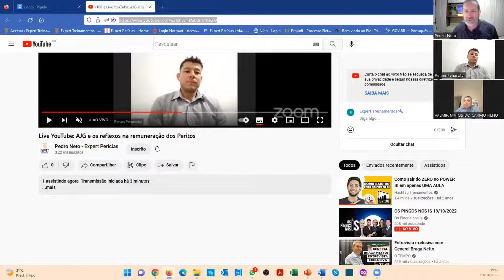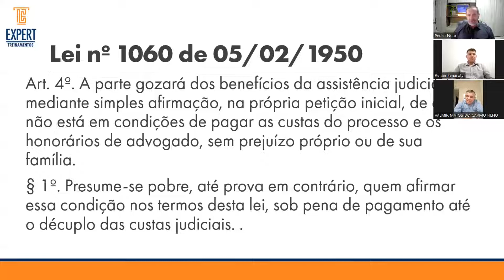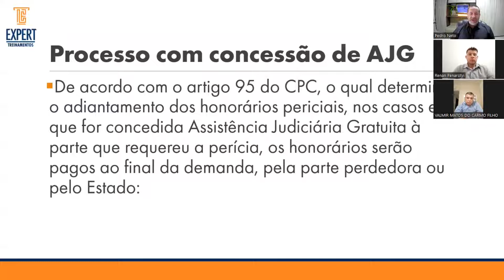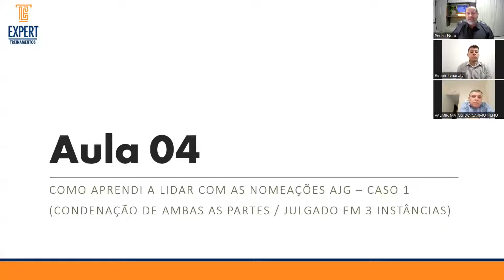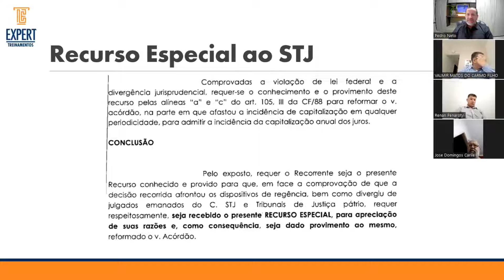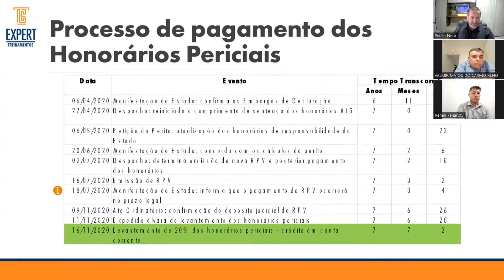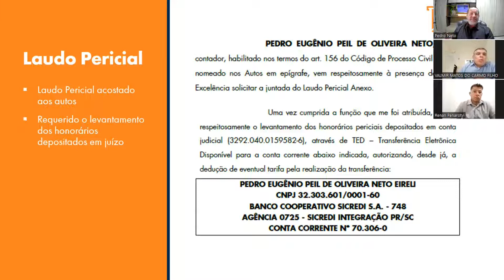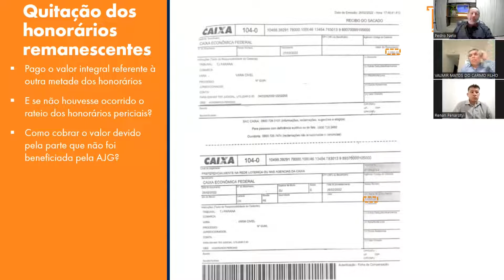Gravação: AJG Assistência Judiciária Gratuita: Os impactos da AJG sobre a remuneração dos peritos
Como vocês sabem eu sou um perito atrevido, metido a YouTuber.
Ontem eu tive problemas com a vinculação da Live que havia sido programada com a transmissão pelo aplicativo ZOOM.
Para quem tentou assistir e não conseguiu, peço minhas desculpas.
E para garantir um acesso mais fácil a toda a reunião, que teve a participação de alguns de meus alunos, resolvi postar a gravação em um vídeo à parte.
Espero que vocês apreciem, e caso tenham dúvidas ou comentários, entrem em contato.
Um grande abraço do Pedro Neto